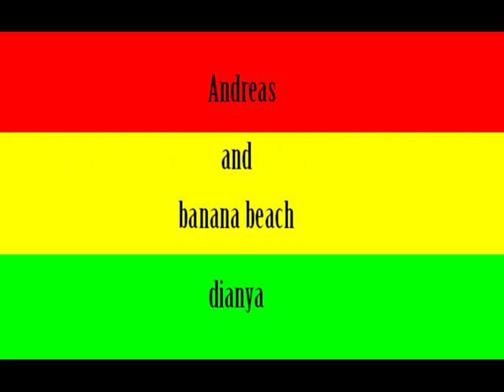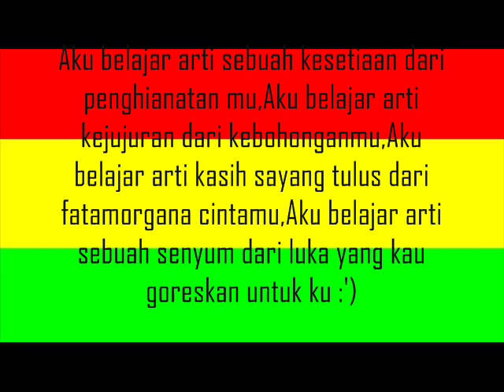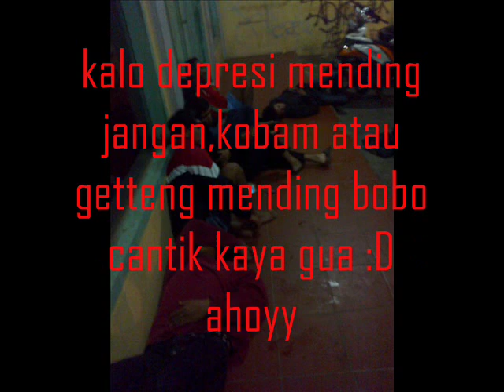Andreas and banana beach - dianya lirik (at Gintung)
•LIRIK•

 Ga perlu ada dia
Banyak teman gue disini
Dan ga penting ada dia
Gue nyantai getting pasti

Damai cinta masih ada
Jangan parno cooling aja
Tetap asik bareng kita
Bebas lepas tanpa batas

Gue pengen bebas (gue pengen bebas)
Ga ada beban
Gue pengen lepas (gue pengen lepas)
Nyantai di sesvan

MAJU TERUS MUSIK REGGAE DI INDONESIA, dan LEGALISASIKAN GANJA DI INDONESIA !

JAH BLESS !!

selamat menikmati ƪ(ˆ▽ˆ)ʃ